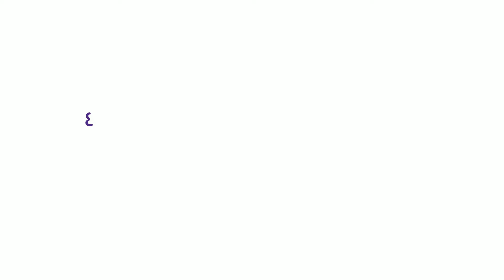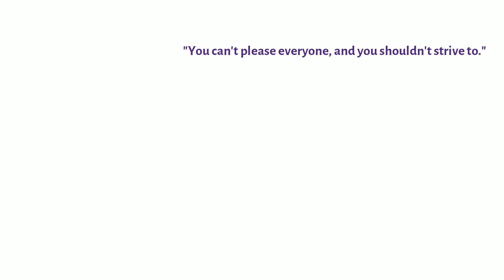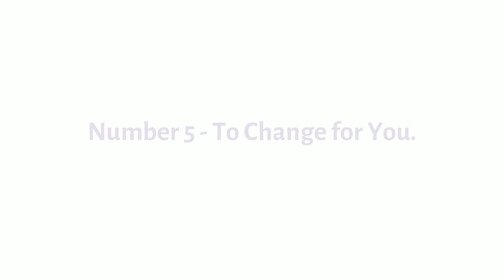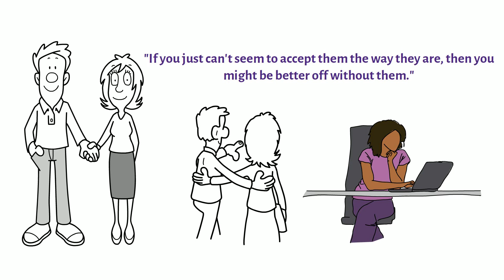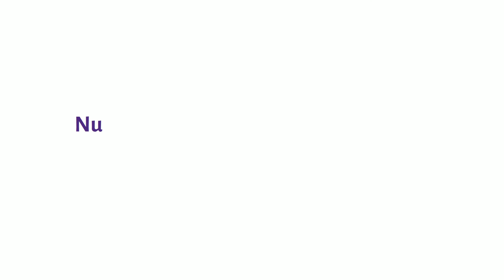8 Things You Need to Stop Expecting from Others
8 Things You Need to Stop Expecting from Others

Intellectual Minds provides high-quality instructional and instructive videos.
This channel covers a wide range of themes, including health and wellness, love and relationships, psychology, self-improvement, inspiration, fun facts, and much more.

We're passionate about learning, growing, and motivating others to be their best selves, and we put a lot of time and attention into making these videos to share (and demonstrate) the knowledge we've gained through our love of research.

We hope you enjoy watching our video as much as we enjoy creating them, and that you may learn something from each one.